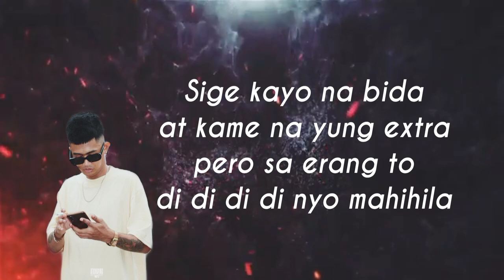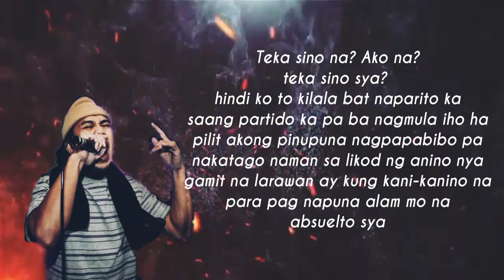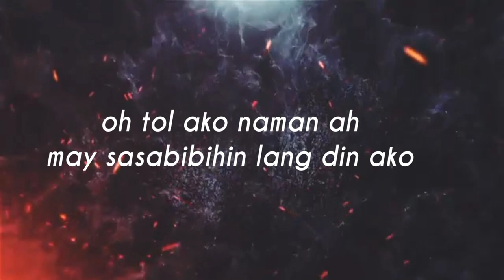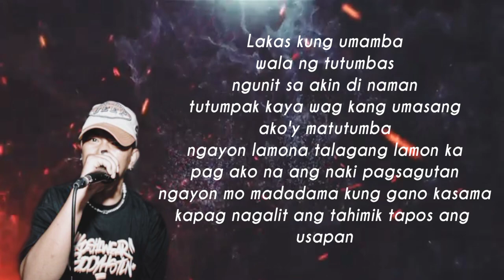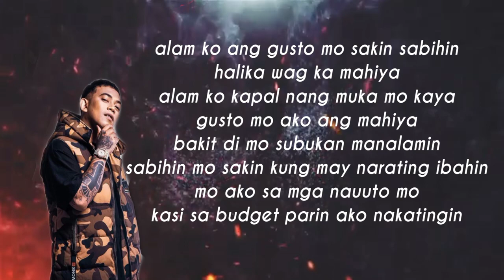ELRICK - PAMARIMA feat. RAMDISS, RIZKIE & KAINE TAKAMORI ( Prod by. Goodson Hella Bad )